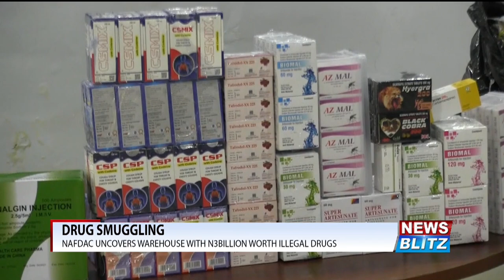Drug smuggling: NAFDAC uncovers warehouse with N38 billion worth illegal drugs